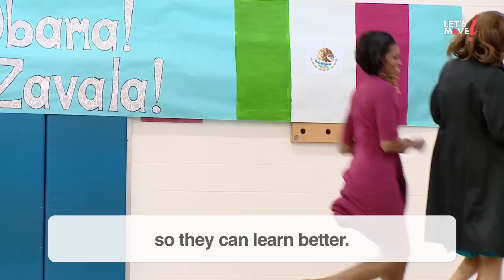First Ladies Share Time, Broccoli with Local Elementary School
The First Lady of Mexico, Margarita Zavala, joins Michelle Obama on a trip to a local school during Mexico's state visit to Washington. The First Ladies join in on gym class, share health tips, and experience a family-style lunch with the students.